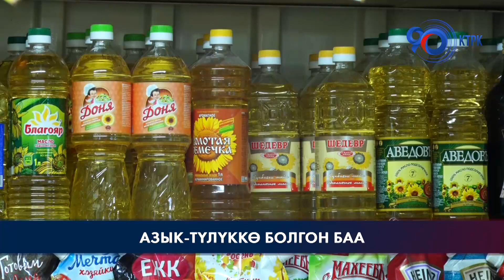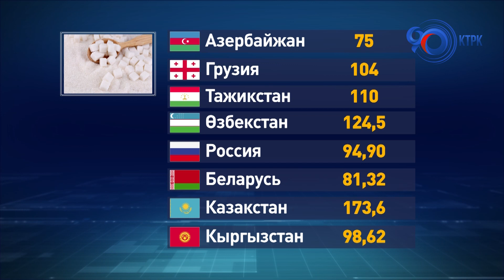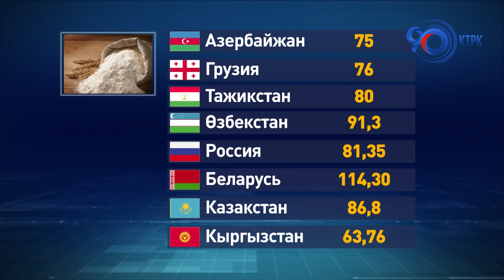Өлкөдө азык-түлүк тартыштыгы жок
Учурда өлкөнүн соода жайлары, дүкөн жана базарларында азык-түлүк тартыштыгы жок. Анын үстүнө бышыкчылык маалында соода түйүндөрүнөн баарын табууга болот. Адистер белгилегендей, азык-түлүк жетиштүү көлөмдө жана алардын баасы да жакынкы өлкөлөргө салыштырмалуу арзан жана наркы туруктуу бойдон калууда.